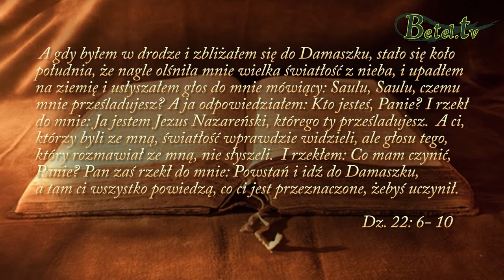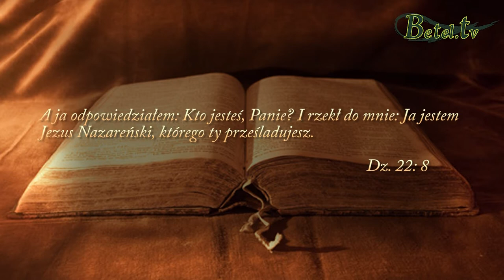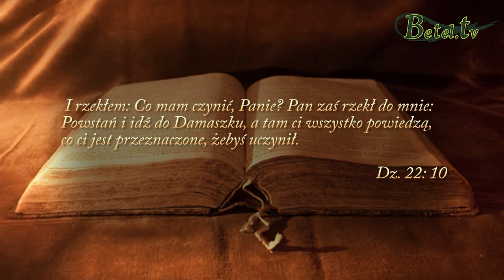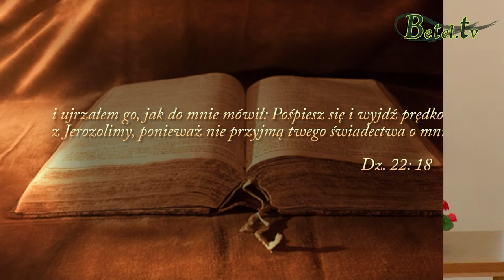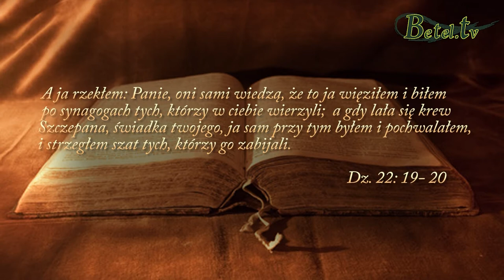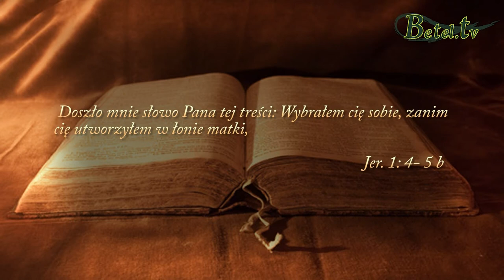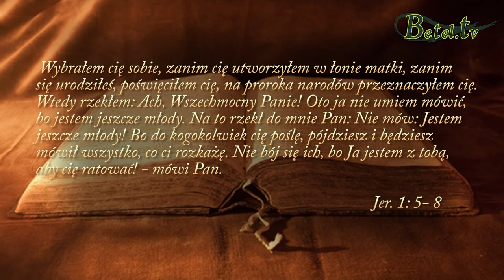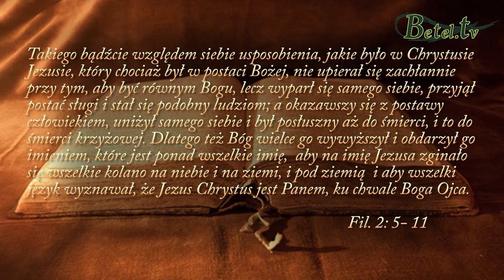18.06.2017-Posłuszeństwo- Janusz Cieślar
Posłuszeństwo zaczyna się wtedy, gdy Bóg mówi "idź" i ty idziesz. Ważna jest nasza postawa, może się nam do końca nie podobać to, czego chce od nas Pan, jednak On pragnie właśnie oddania i wierności. Kiedy przyjmujemy postawę sługi, pytamy, co mamy robić, okazujemy posłuszeństwo. Wymaga to ceny. Naśladuj Jezusa, On był najlepszym sługą.